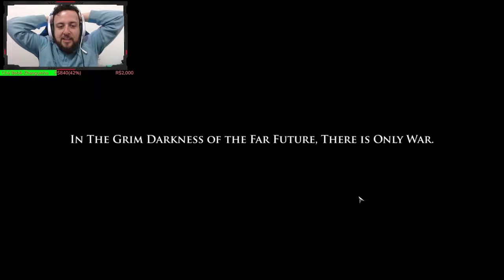GEARS OF WAR DO 40K! - Warhammer 40k: Space Marine #1